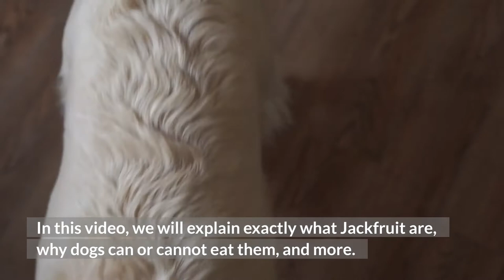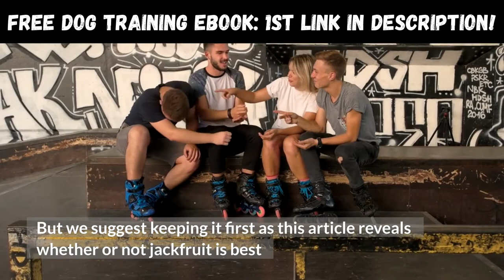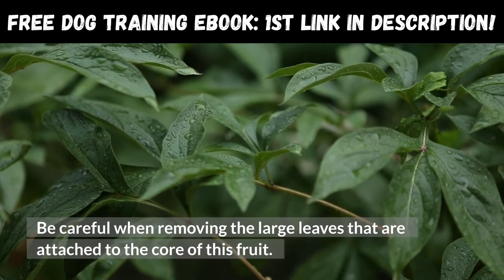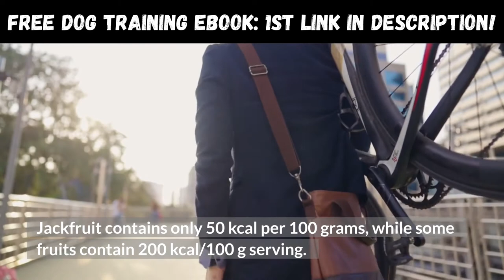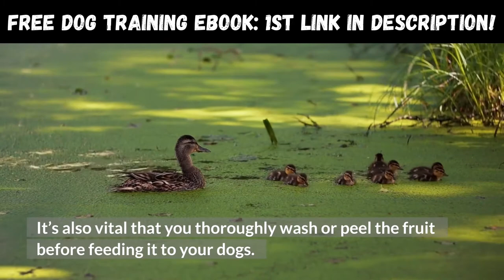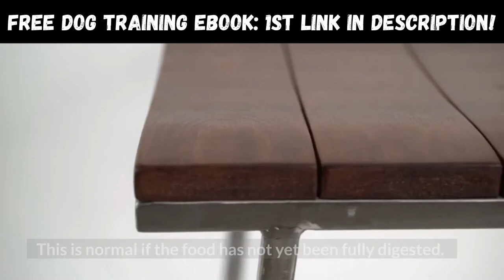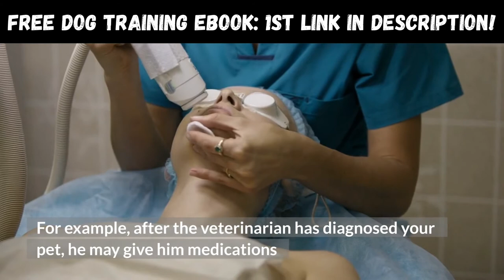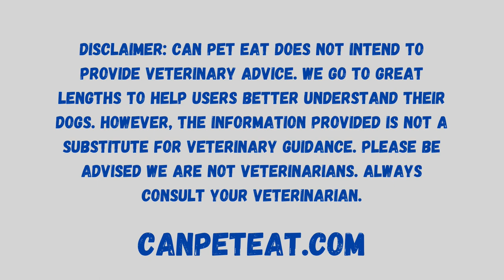Can Dogs Eat Jackfruit?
Can Dogs Eat Jackfruit? - In this video, I answer the question "can does eat Can Dogs Eat Jackfruit?"

White Paw Dog Toys
Doggy Treats
No Spill Water Bowl
Stain & Odor Eliminator
Orthopedic Dog Bed

This site is owned and operated by canpeteat.com. canpeteat.com is a participant in the Amazon Services LLC Associates Program, an affiliate advertising program designed to provide a means for sites to earn advertising fees by advertising and linking to Amazon.com. This site also participates in other affiliate programs and is compensated for referring traffic and business to these companies.